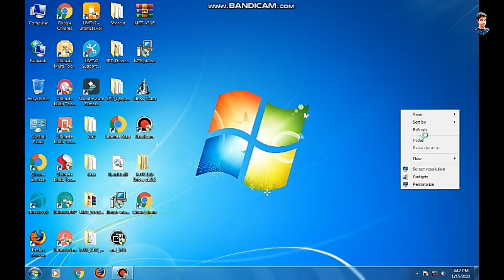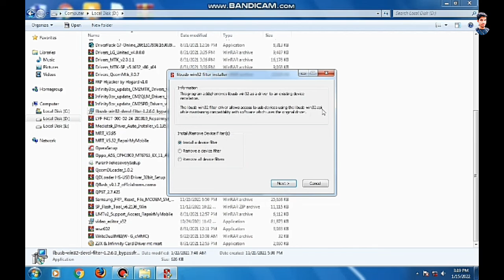OPPO A12 CPH2082 PATTERN LOCK REMOVE WITH UMT DONGLE || OPPO A12 PIN LOCK REMOVE WITH UMT DONGLE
MY GEARS:-
Mere paas only ek phone he jis se main video record se lekar editing sare kaam karta hoon
GARIB HOON MAIN

ThankYou...